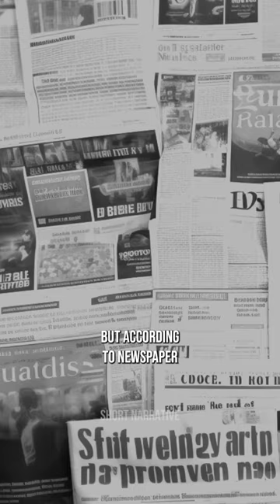Queen decided to stay in palace even when it was about to be bombed🥺